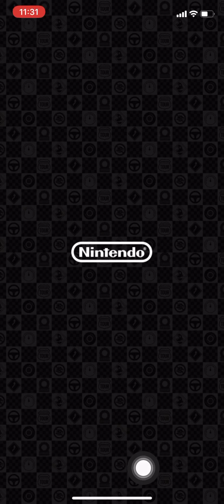Mario Kart Tour with builder Mario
Mario kart tour, builder mario, aaric fun time, playing mario games